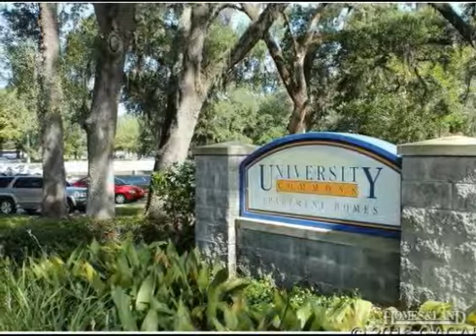$120,000 4BR 2BA in GAINESVILLE 32608. Call Rob Lentz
Attached - Gainesville, FL Student Housing Investment Alert! Top Floor Unit! Vaulted ceilings in the common area! New HVAC, flooring, appliances and furnished! Beautifully landscaped grounds with huge oak trees welcome anyone entering the property. Tenants can take a break from studying in the private study rooms on the lighted basketball/tennis courts, in the fitness center or by the resort-style pool. Vehicles can stay clean with the vacuums and car washes on site! CURRENT LEASE AGREEMENT UNTIL JULY 2017 Find out more about this home for sale Rob Lentz, Matchmaker Realty Of Alachua